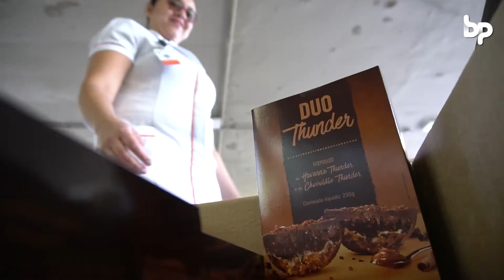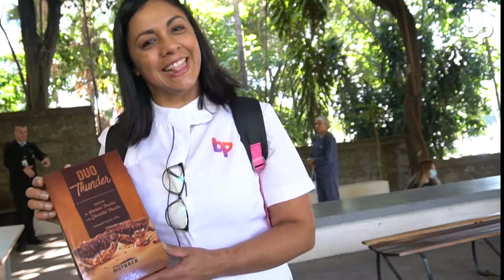BP e Outback - Cada gesto faz a diferença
Em tempos difíceis, cada gesto faz diferença.

Para agradecer e valorizar nossos colaboradores que estão na batalha contra o novo coronavírus, o@outbackbr  doou ovos de chocolate que foram entregues esta semana para a nossa equipe.

Momentos como este reforçam a importância de estarmos todos juntos pela saúde.